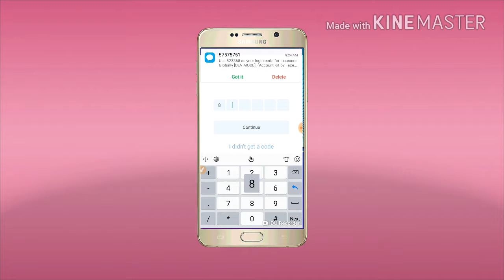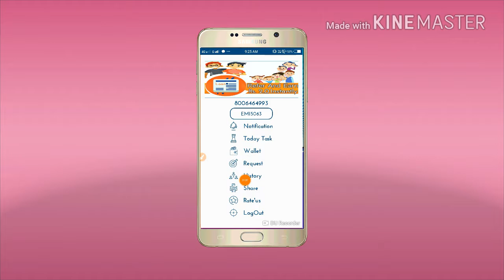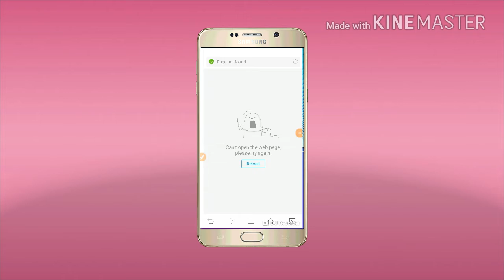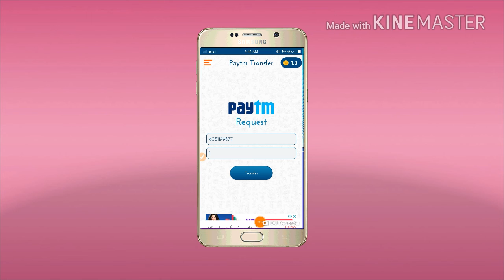New App per refer Rs.2 Redeem Rs.4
Referrral Code : EMI1449

Redeem Rs.4